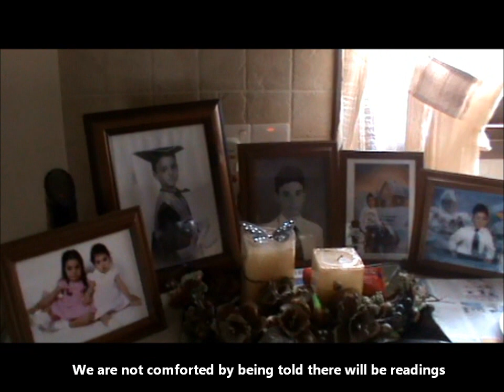CyTA mobile antenna complaints, Zakaki | Cyprus Mail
People living in Zakaki, Limassol have been complaining for years over a CyTA mobile antenna that they claim is affecting their health.